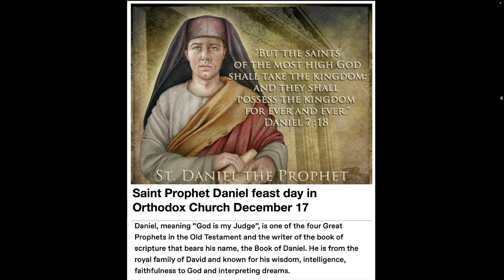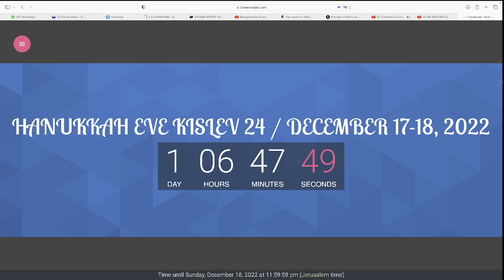Feast of Daniel the Prophet - December 17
Mesopotamian Drum Music | Gardens of Babylon | Relax, Study & Ambience